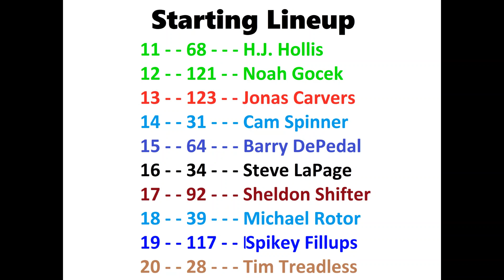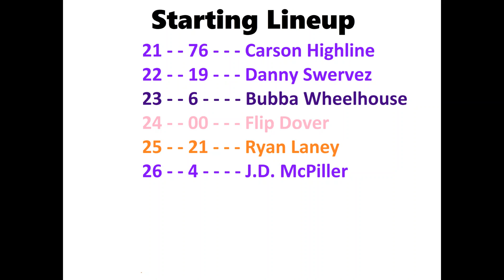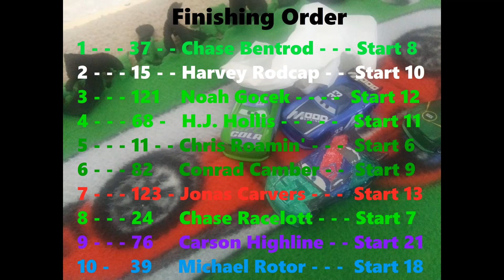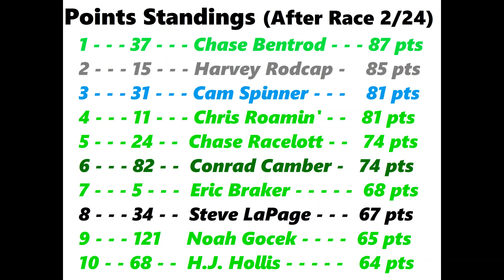Cars 3 Next-Gen Racing Series S1 Race 2 Racing Auto Parts 200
The second race of the first Next-Gen Racing Series Season is here! The action on this road course is intense and the wrecks are huge! Who will survive and win?